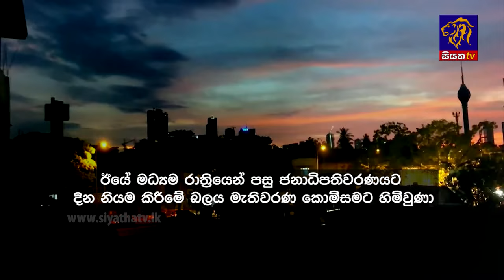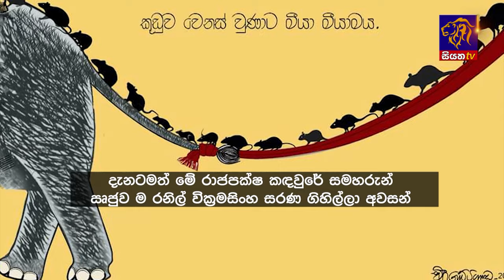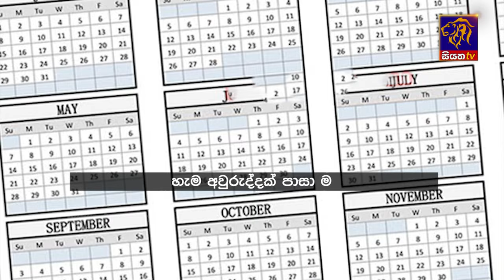Siyatha News | 06.00 AM | 18 - 07 - 2024